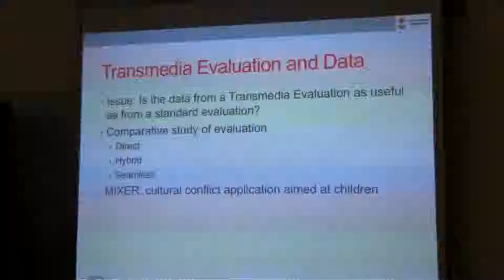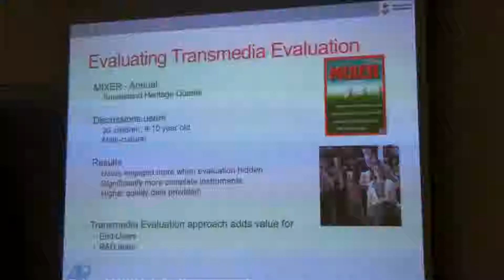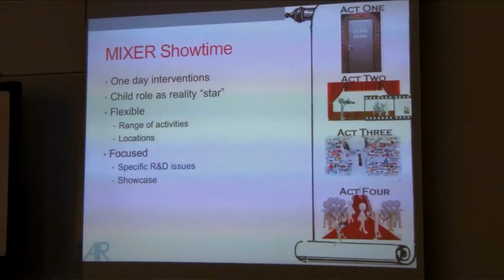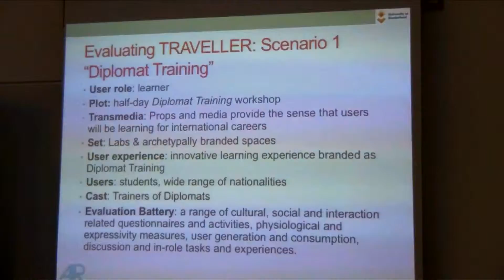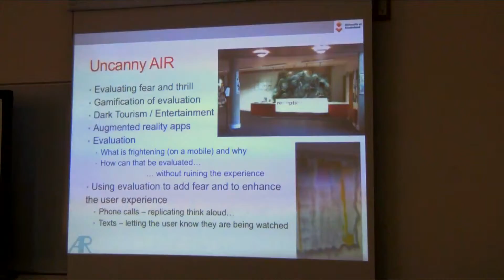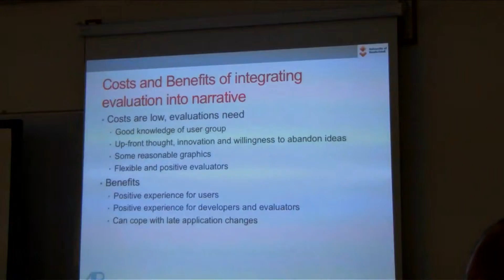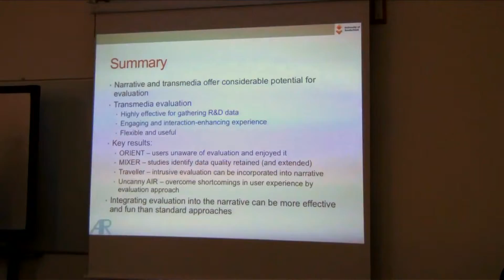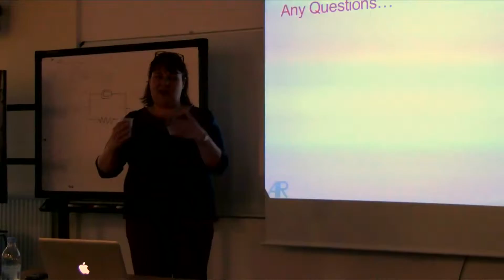Lynne Hall - Evaluation - part 2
Part 2 - Lynne Hall from Sheffield University talks to the Riders project on IS and evaluation...